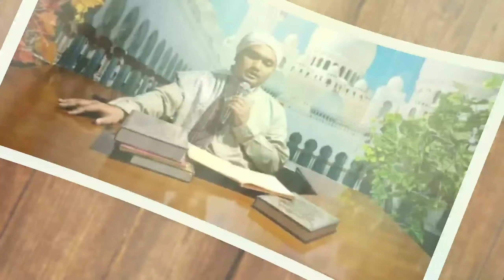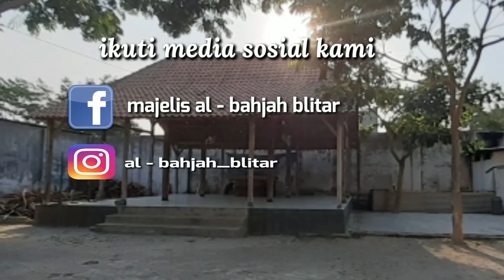KRITERIA YANG PAS UNTUK MENCARI PASANGAN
SAKSIKAN VIA STREAMING MAJELIS
AL - BAHJAH BLITAR SPESIAL  BULAN RHAMADAN BERSAMA USTADZ AHMAD FAUZAN* ( kepala yayasan al - bahjah Blitar )

Alhamdulillah  atas segala nikmat yang allah s. w. t kepada kita, allah mempertemukan  kepada kita kembali bulan yg sangat mulya dan penuh ampunan,  yang mana pahala ibadah juga dilipatgandakan , maka dari pada itu kami mengajak  saudara & saudari semua untuk menyimak kajian  penuh hikmah di majelis - majelis  ilmu mulya, yang akan di sampaikan oleh *ustadz ahmad fauzan* (  kepala yayasan al bahjah blitar)  *pada bulan rhamadan ini , setiap hari*

Waktu.   : jam *16.00 atau bada asar*
Tempat  : *pondok al - bahjah kunir Blitar*
Kajian.    : *kitab assiyam*
                  ( membahas  masalah puasa)
                  *Kajian khusus streaming via

 Alhamdulillah  dengan niat baik kita mengikuti kajian walaupun hanya via Streaming  mudah mudah han allah s.w.t
 Memberikan  kita petunjuk kebaikan dan menghilangkan  dari diri kita dari segala kekhilafan , khusus dari kami dan segenap pejuang al - bahjah Blitar  memohon maaf jikalau selama ini ada ke khilafan syukron wal a'fu

Nb : *Bagi jama'ah  pejuang yang ingin   Bertanya bisa tulis pertanyaan nya di kolom komentar youtube  dan facebook atau wa ke no admin al - bahjah Blitar di no 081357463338*

Klik *Like* dan *Share* Juga Ya🙏🏻🙏🏻

Facebook : majelis al - bahjah Blitar
You tube.   : al bahjah blitar official

Bagi Anda yang ingin berjuang mengembangkan program-program dakwah bersama Al-Bahjah blitar dengan hartanya,

Salurkan Infaq Terbaik Anda, Melalui :
Syari'ah mandiri
kode bank 451
An.  LPD AL-BAHJAH KUNIR BLITAR
Syari'ah mandiri
An.LPD AL -BAHJAH BACEM BLITAR
Info/Konfirmasi ke
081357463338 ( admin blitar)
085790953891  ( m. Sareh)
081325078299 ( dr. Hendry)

Sebar seluas-luasnya